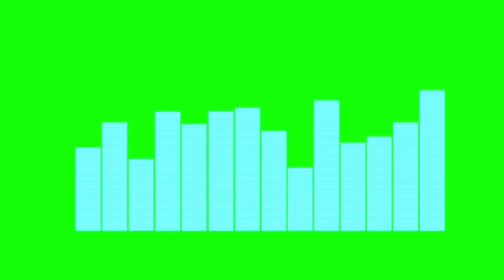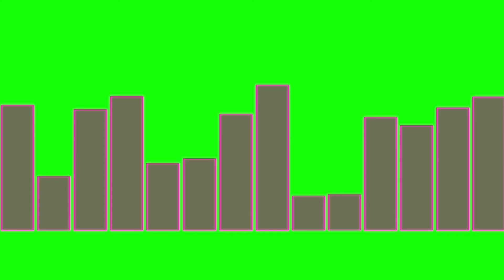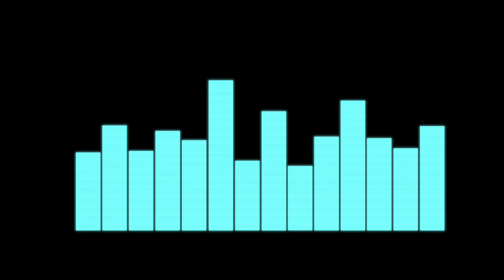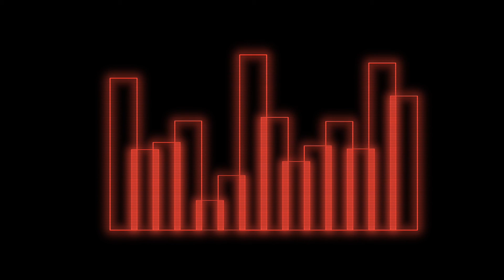Free Green Screen Audio Level & Bar Graph Effects Templates - Free Overlay Effects For Video Editing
00:05 - Green Screen
02:23 - Black Screen

ATTENTION:
All the files here are only for learning or educational uses.

Animation & Video:
We can help you with VFX, Motion Graphics, Video Production & Video Editing Services

Graphic & Designing:
We provide services like UI/UX Designing, Logo Animation, Social Media Posts & Promotion Design as well.

Digital Marketing & SEO:
We can also help you with promoting your website & improving your Google ranking along with handling of Social Media Platforms.